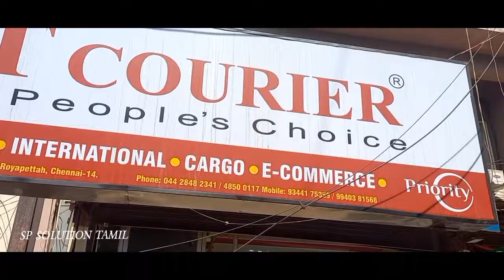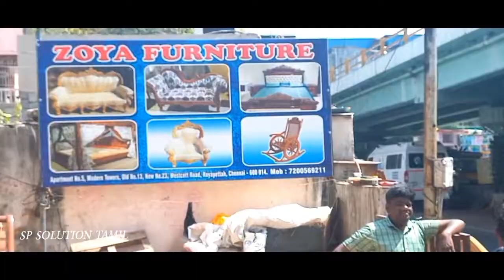டீ குட் ஃபர்னிச்சர் ஷாப் ஹோல்சேல் சேல்ஸ் teak wood furniture shop wholesale in royapettah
teak wood furniture shop wholesale rate